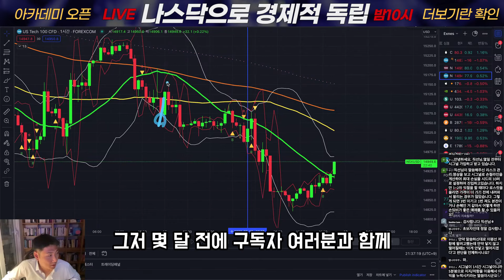감사합니다. 그래서 10년의 노하우를 풀겠습니다.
자세한 신청방법은 아래 카페 공지사항 참고해주세요!